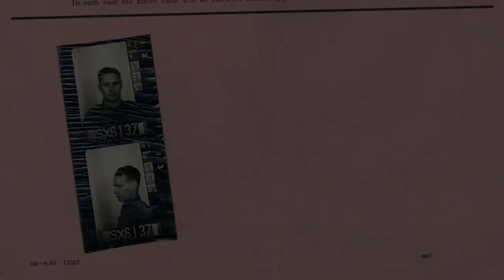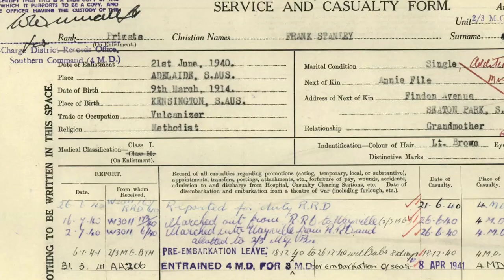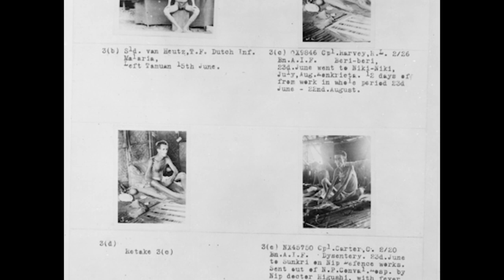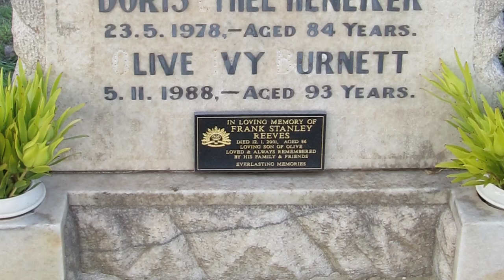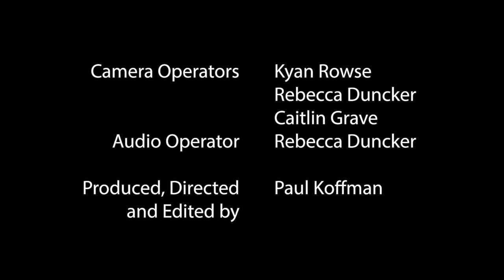"Remembering Frank" [MAPS Film School15]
A family history of Frank Stanley Reeves, told through those of his family who knew him, and fellow POW, Jack Thomas.

Documentary by Paul Koffman. Work completed at MAPS Film School in Adelaide South Australia.